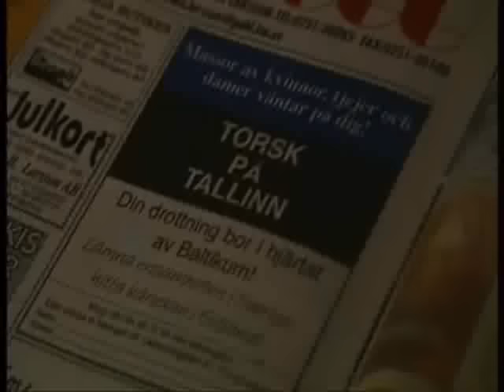De bästa från Torsk På Tallin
Ur filmen torsk på tallin